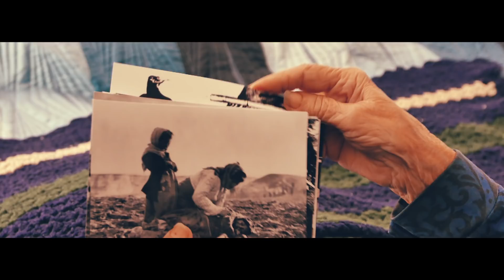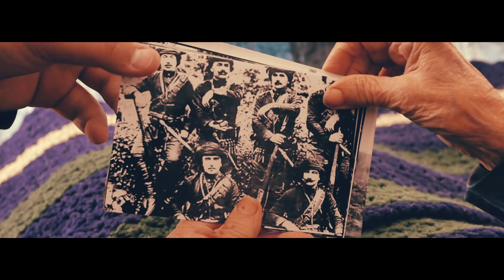SAKO G GARABEDIAN ANMEGH ZOHER 2019 Armenian Genocide Song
Producer: Sako G Garabedian
Director: Sako G Garabedian
Arrangement by: Arthur Akopyan, Dimension Studio
Lyrics and Music Composed by: Sako G Garabedian
Duduk: Rouben Arutyunyan
Videography
Antonio - Rob
Editing:
Antonio
Edit/Color: Arsen Nalbandyan
Thank you to the following people that helped compose my dream into reality.

Holy Martyrs & Marie Cabayan Elementary & Ferrahian High School
Principal, John Kossakian & Vartkes Nalbandian

St. Leon Armenian Catherdral

Wardrobe & Design
Alla Muchkambaryan, Designer

Kilikia Dance Studio
Gagik Sargsyan & Dancers

Lilia Dance Studio
Lilia Margarian
Children/Angels

Patille Dance Studio
Dancer: Cynthia Albarian
Actors: Arous Pilibossian Albarian, Sirvart Yazedjian Hintlian, & Lory Yaacoubian
Female Soldier: Patille Albarian

Special thanks to the following individuals for their generous contributions.
Ani Manukyan
Kristina Hovhannisyan
Sam Haze
Seta Matossian

Satar Azatamartikneri Kazmakerputyan USA Kentron
Stepan Gumriyan, President
Andranik Gevorgyan
Avedis Sangigian
Minan Maronyan

A very special thanks to my son, and actor Gary Garabed Garabedian for all his assistance in the production and making of this video.              Անմեղ  զոհեր,
VՀարյուր տարին լրացավ  ցեղասպանության,
Անբուժելի սրտի վերքը  համայն հայության,
Հայր մեր տեր Աստված  իմ,
Մի լույս դու վառիր
Պապենական մեր հողերը
Շուտով  ետ   տրվի,

Ապրիլ  քսանչորս   մենք չենք մոռանա
Հայ ազգի  պատիվը   բարձր կմնա
Մեկ ու կես միլիոն  հայեր սպանվեցան
Դաժան թուրքի ձեռքերով  անմեղ   զոհ դարձան

Ողջ աշխարհի հայություն
Իրար  ձեռք բռնենք
Օսմանյան թուրքերին,  որ ծունկի բերենք
Արնական  մեր ուժը  նորից կտեսնեն
Մեր  պապերի   հոգիները
Որ  հանգիստ  ննջեն

Դաժան թուրքի ձեռքերով
Անմեղ   զոհ դարձան,
 Անմեղ   զոհ դարձան,
Անմեղ   զոհ դարձան ,,,,,,
 Երգի  բառերի երաժշտության ,  հեղ,   երգիչ՝  Սաքո Կարապետյան, 2014թ-  4- 24, Պաշտպանված է երգի հեղինակի  իրավունքը : ©&®